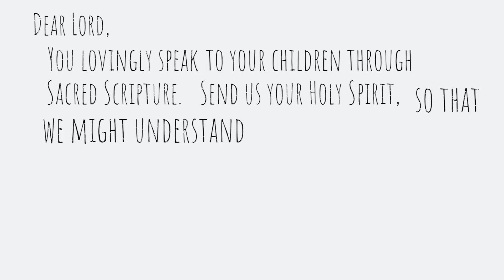Drawing Scripture Mark 13:24-32